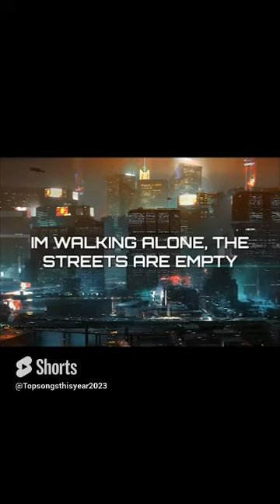Halsey - Without Me Part 3 (Lyrics)